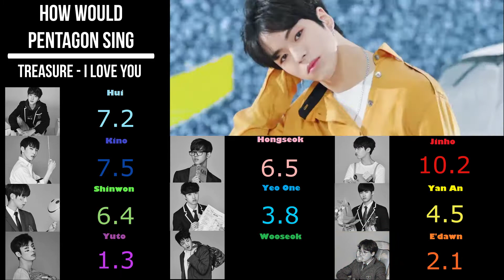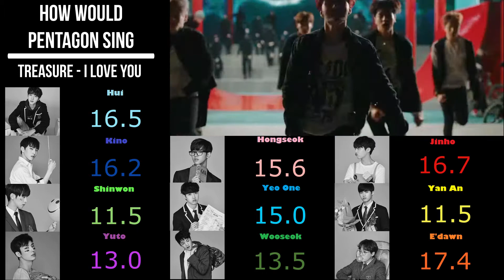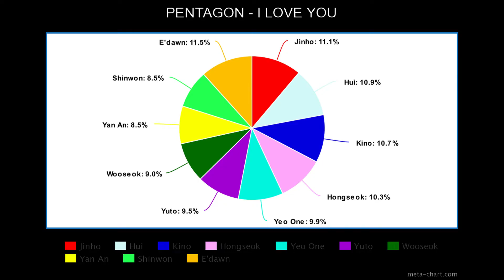How would PENTAGON sing "I LOVE YOU" - TREASURE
this song is 2020 bg soty and you cant change my mind